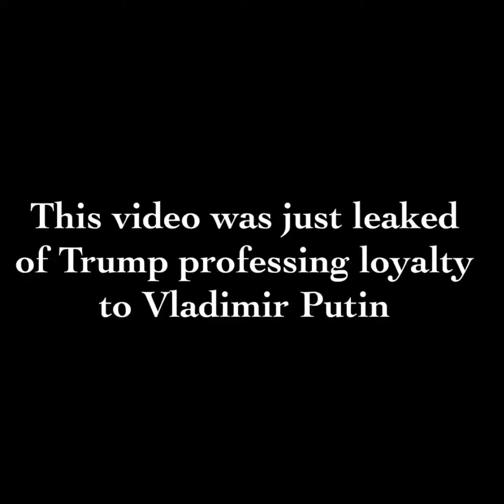Tape leaked of Trump professing loyalty to Putin